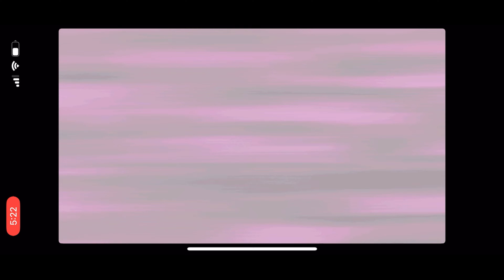Angry Birds Space Beak Impact 1 Levels 6-10 & Deep Impact